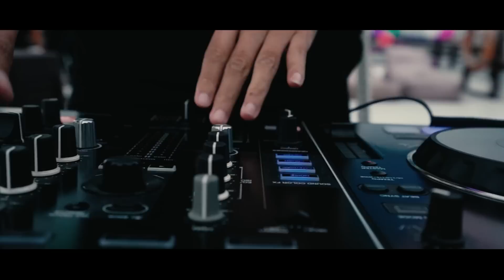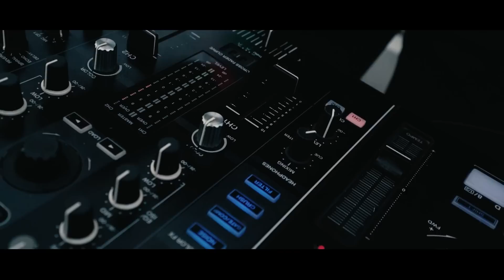GAK USAH LIAT HARGA LAGI !!! ASAL AZKA SENENG NIKITA LANGSUNG BELIIN !!!!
Haii Beps..
Episode kali ini nikita mau ajakin azka liat liat mobil mewah nih ??
kira kira azka mau beli yang mana ya beps ??
semahal apa juga sih ini mobil ???
simak sampai habis ya beps...